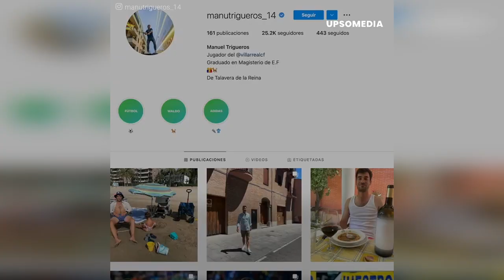Ganha milhões no futebol mas passa suas férias de um jeito humilde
É normal ver os jogadores em suas férias rodeados de luxos e excessos.
Iates, resorts e ilhas paradisíacas no meio do nada, tudo para aproveitar seus dias de descanso da melhor maneira.
Mas há outros que preferem uma maneira mais “humilde”. Sadio Mané é mais que conhecido, mas prefere estar com sua família em Senegal, mas o agora o brasileiro Matheus Cunha seguiu a sua ideia. Ganha milhões, mas passou suas férias com a sua família da melhor maneira.